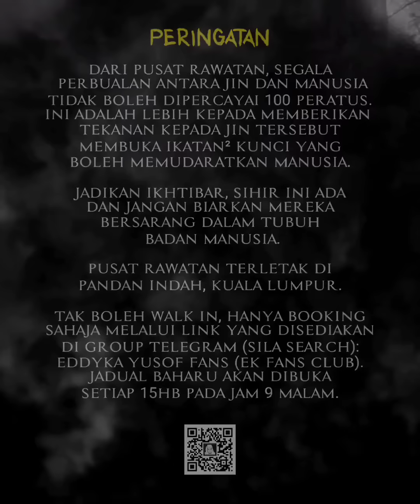🟢 tanyaeddy - ISU KK MART: Isu Berbangkit NGO